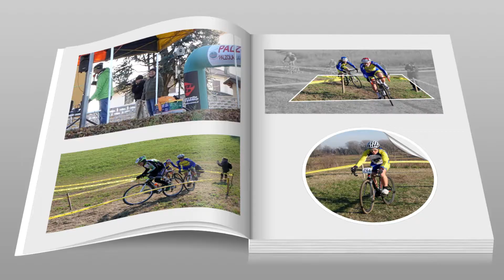Comazzo criterium PALZOLA 2017 18